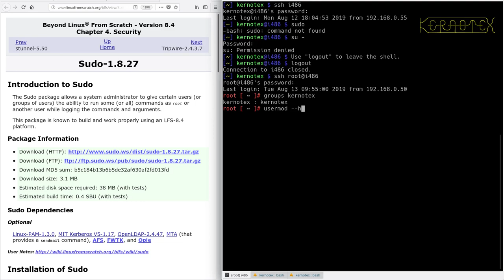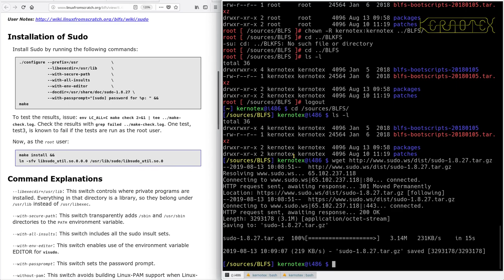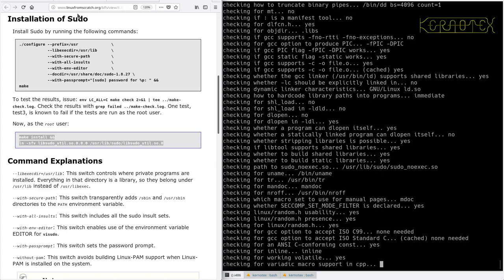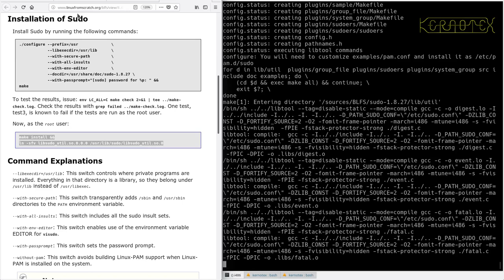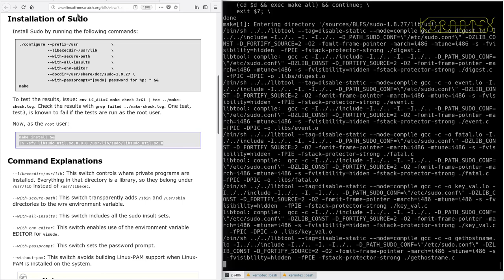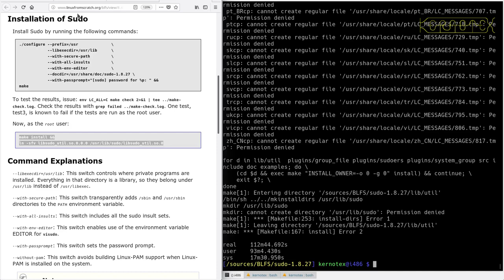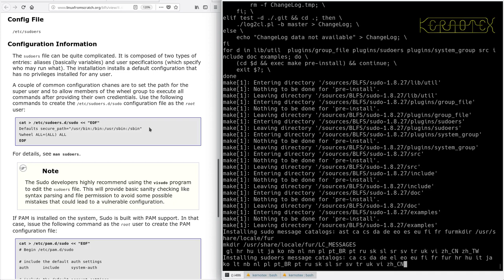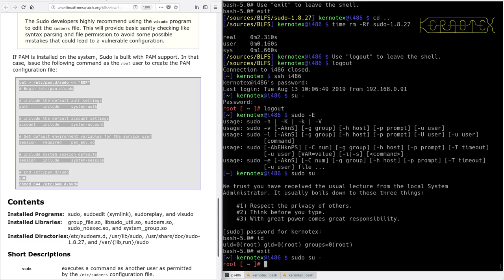LFS on an Intel i486 Episode 178 - BLFS 14: Sudo-1.8.27